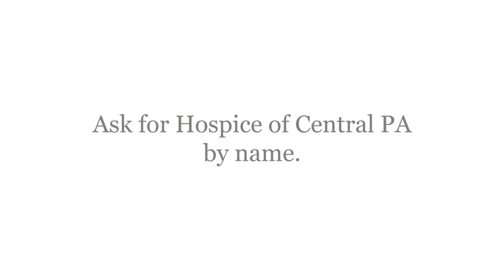Hospice of Central PA: Ann Bero, Nurse Practitioner (Short Version)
Not all hospices are the same.
Nurse Practitioner Ann Bero talks about what makes Hospice of Central PA special, from the perspective of both a caregiver and a family member of those who received end of life care.